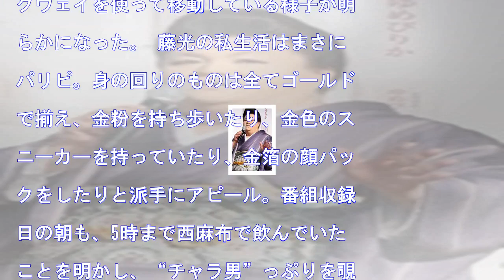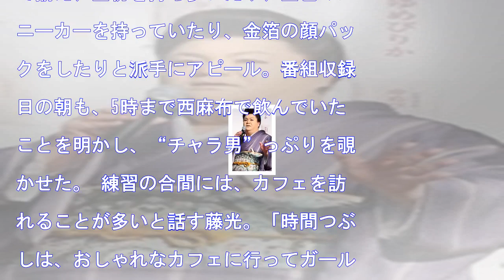マツコ「トップアスリートっておかしい」メダリストのプライベートに驚き 2017/11/17 10:43ザテレビジョン 0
HQ マツコ「トップアスリートっておかしい」メダリストのプライベートに驚き2017/11/17 10:43ザテレビジョン0 11月16日放送「アウト×デラックス」(フジ系)に、陸上の藤光謙司選手が登場。藤光は、今年8月に行われた世界陸上で、男子400mリレー決勝にアンカーとして出場、見事銅メダル獲得に貢献...
マツコ「トップアスリートっておかしい」メダリストのプライベートに驚き
2017/11/17 10:43ザテレビジョン
0